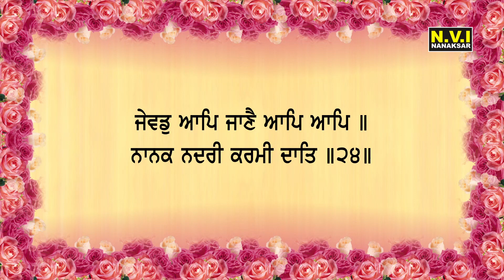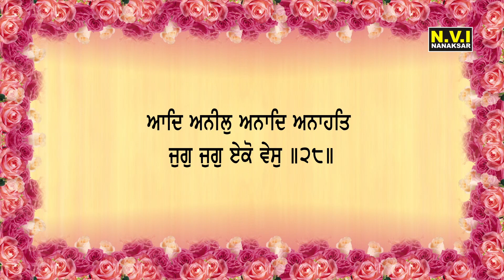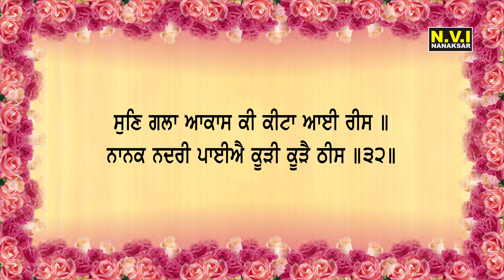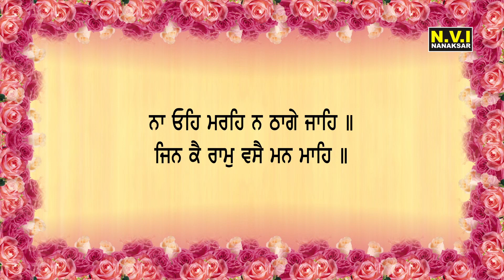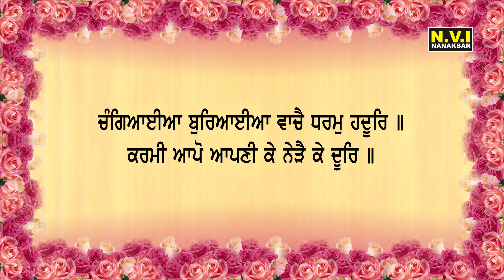ਸਵੇਰੇ ਉੱਠਦੇ ਹੀ ਇਹ ਪਾਠ ਸੁਣੋ | Sri Japji Sahib | Full Path | Nvi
Titel : Japji Sahib Path - Nitnem - Daily Prayer
Voice : Jathedar Bhai Labh Singh Ji Manuke Wale
Lyrics : Sri Guru Nanak Dev Ji
Label : NVI NANAKSAR
Producers : Sharanjit Singh (Prince)
N.V.I Nanaksar ਚੈਨਲ ਤੇ ਰੋਜ਼ਾਨਾ ਗੁਰਬਾਣੀ ਸੁਣੋ |